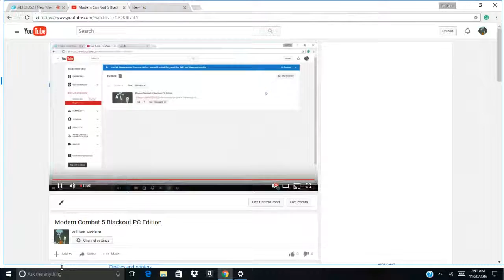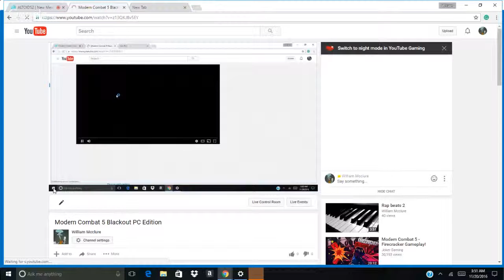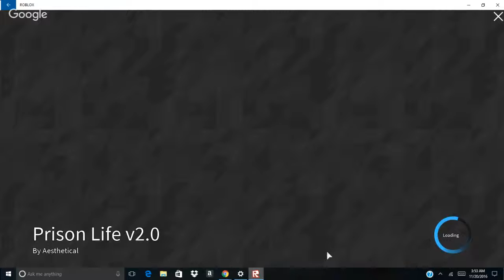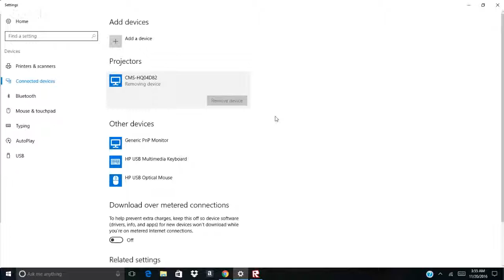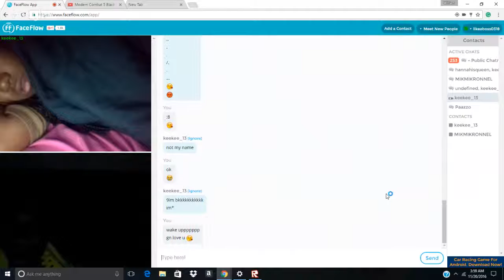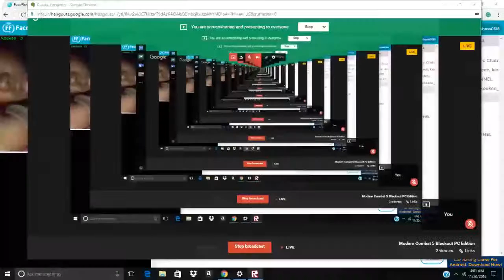Modern Combat 5 Blackout PC Edition